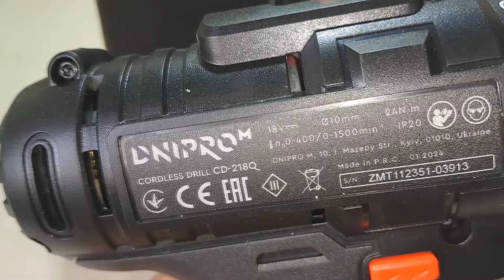👍Dnipro-M -лайк👍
Аккумуляторная дрель-шуруповерт Dnipro-M CD-218Q - обзор( что внутри?)